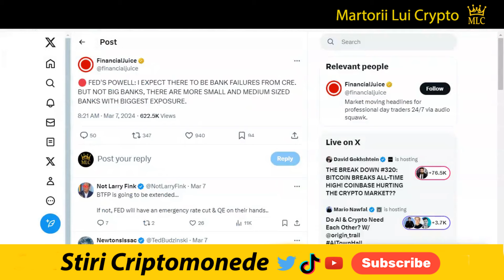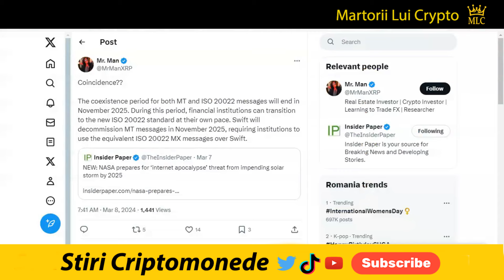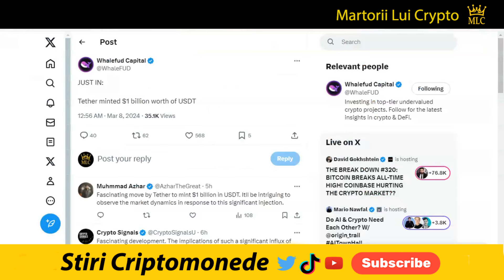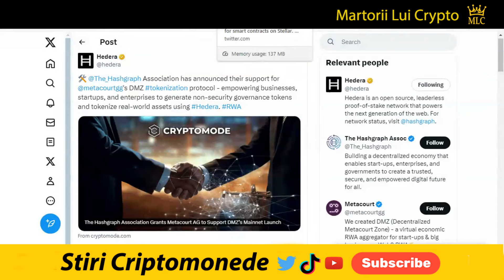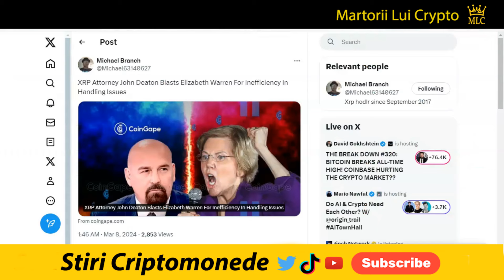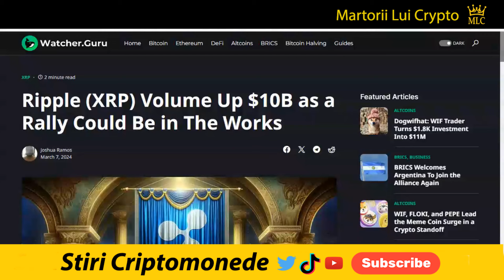Stiri Crypto: XRP o Marfa si o Valuta ca Aurul, Declin Bancar, Basel 3, Airdrop Fetchai, Hedera, XLM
XLM: GB6YHV2MEG4J23NTJG46AWR6D4FWLU3W3WMNWKXBKR6ZAKAZES7WPFZE
VET: 0x12e58f59bcd85036c5ef613d9ea4dddf6715b0f3
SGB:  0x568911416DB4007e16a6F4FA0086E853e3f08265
BTC:  1gu8gBUhMMApb5VawHGVz8TRTmHhXSAdC
✅ Multumesc 👍

Editia de azi a stirilor pe scurt din lumea criptomonedelor:

2 ) Programul de finanțare al băncilor si Basel III:
4) Banca UBS vrea să închidă 85 de sucursale bancare în Elveția:
6)  Pantera Capital va cumpara SOLana de la FTX:
9) Bitcoin a atins un un nou varf record de 70.083,05 de dolari:

1. Nu sunt consilier financiar, nu am nici un studiu in finante, investitii, banci sau mai stiu eu ce cuvinte din astea fensi dar sunt mandru sa te anunt ca am doua clase ca trenu plus ceva experienta in pascut vaca pe izlaz. Mai mult de atat, informatiile "financiare" din acest video de amuzament au fost primite la bautura de la o herghelie de caii verzi ce pasc fericiti pe peretele meu din sufragerie.

2. In acest video promovez diferite oferte sau produse prin link-uri de afiliat iar daca folosesti unul din link-urile din descriere este posibil ca atat eu dar si tu in unele cazuri sa primim diferite bonusuri platite in criptomonede.

3. Ma absolv de orice vina si esti direct raspunzator de deciziile pe care le iei daca informatiile din acest video te-au influentat in vreun fel.